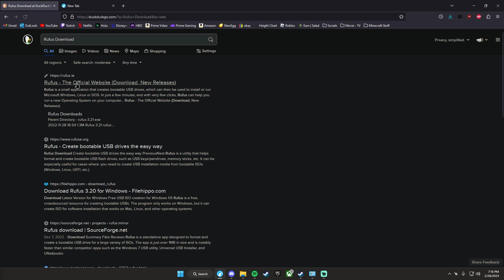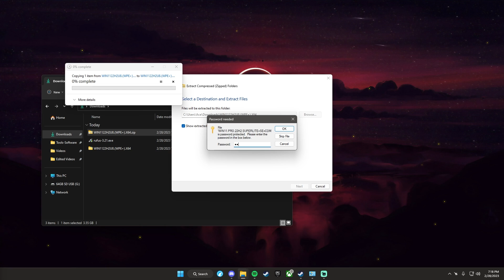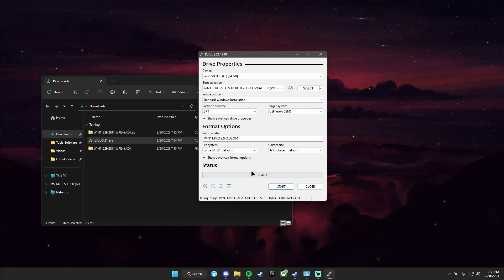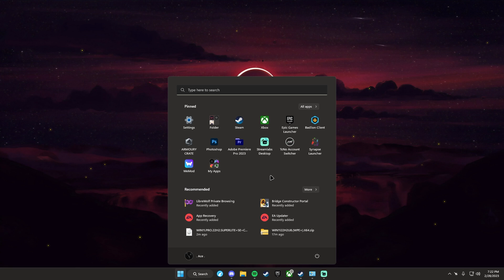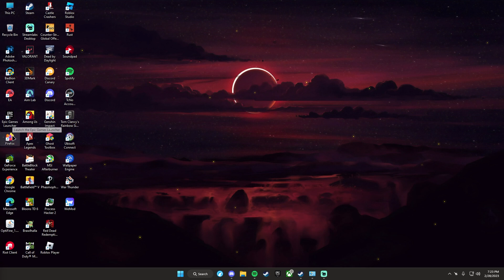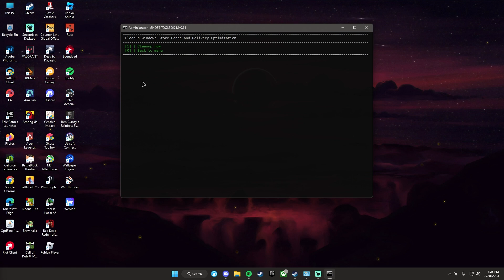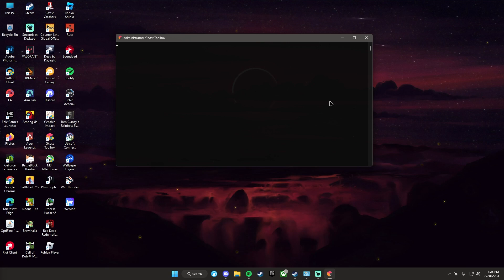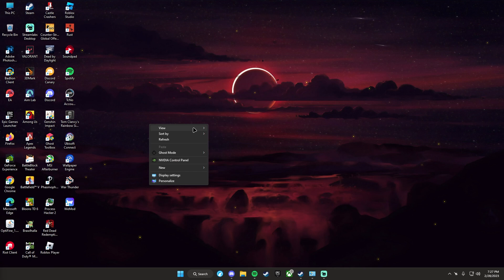Windows 11 Pro Gaming ISO | Ghost Spectre Superlight Windows 11 ISO Installation Tutorial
Ghost Spectre Download